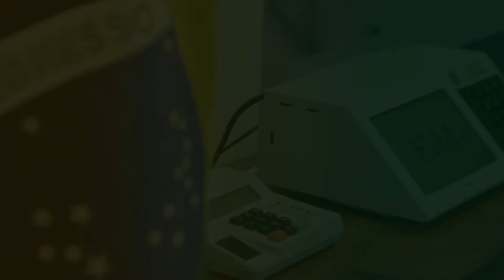#1 | Uma Política que esteja a serviço do bem comum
Este é o vídeo de abertura de uma série de 4 vídeos produzidos pela Comissão Sociopolítica e Departamento de Comunicação Diocesano da Diocese de São José dos Campos, que tem como objetivo oferecer informações importantes à comunidade eclesial sobre o momento eleitoral nacional.